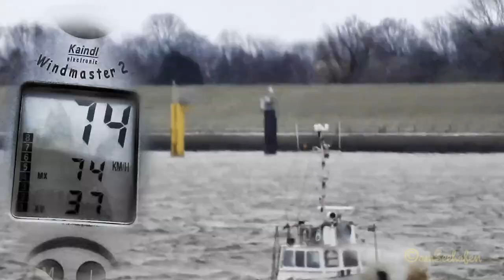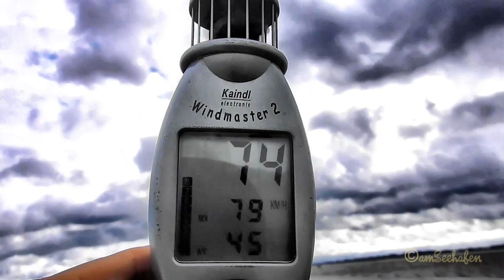Schlepper stürmisch GRUNO II BJ 1974 tug blowy weather 9 BFT PELI MMSI 244882000 Emden Sturm storm